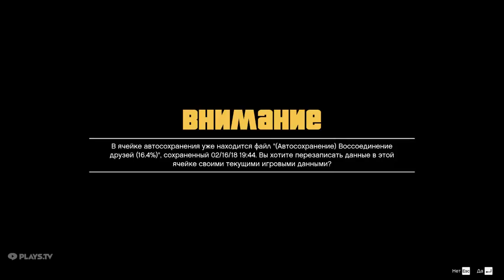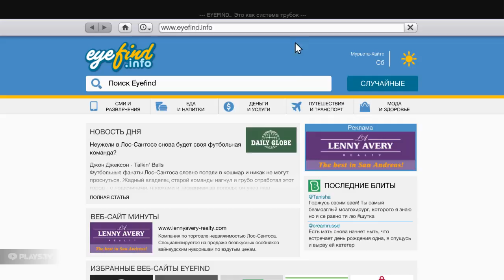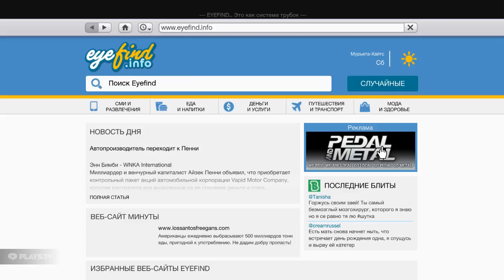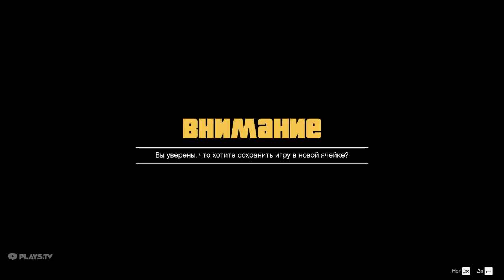GTA V (ONLINE) - ПРОХОДИМ МИССИИ #4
Скоро будет конкурс на стим аккаунт с игрой GTA V